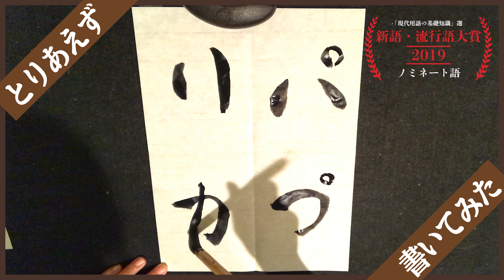とりあえず書いてみた #0029 パプリカ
流行語大賞ノミネート語をを書いていきます。

「パプリカ」

米津玄師の作詞・作曲・プロデュースの曲名から

■米津玄師プロデュース「パプリカ」サウンド集